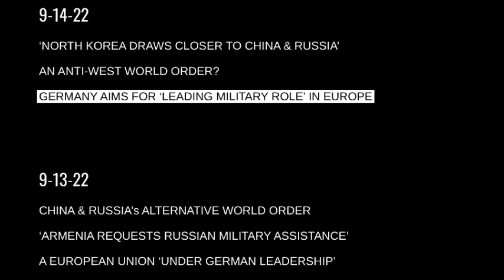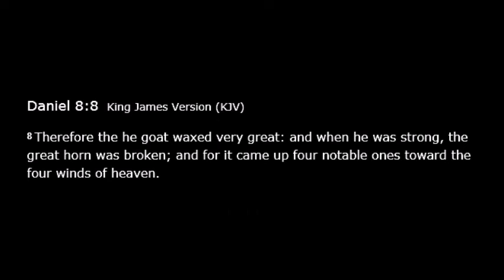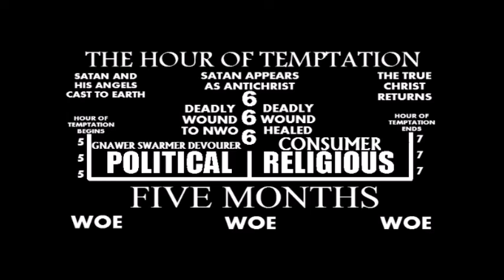Iran Set to Join Shanghai Cooperation Organization